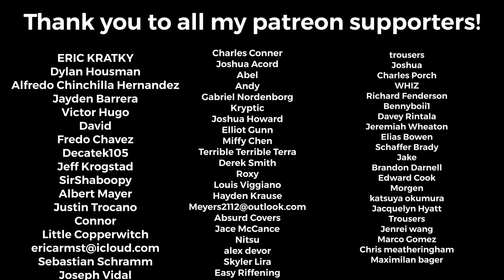Linkin Park - ״Overflow” Guitar Cover with on screen TABS (New Song 2024)